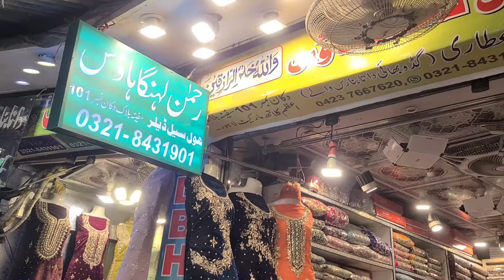***Kaam Wale Suits***Affordable Designer Wedding Dresses || Maria b || Zebtan || Sale Alert